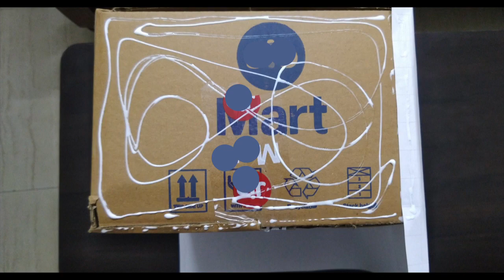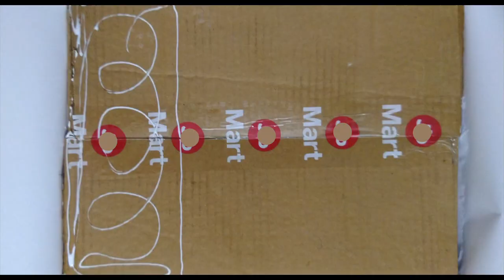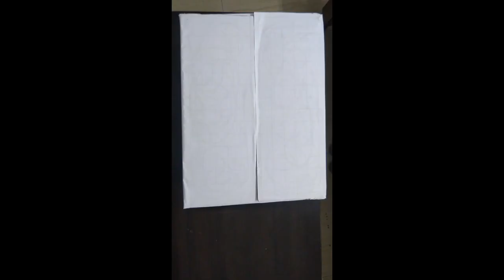DIY Kitchen Storage Making, Multipurpose organizer for Kitchen at Zero Cost from Cardboard Boxes